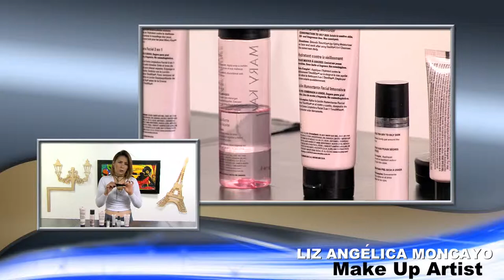Malos Habitos de Belleza que Debes Evitar- BellezaTv por Juan Gonzalo Angel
Sin importar que quieras ser precavida o ya tengas un problema, a continuación te presento una lista con los diez malos hábitos de belleza, más comunes para que huyas de ellos o les pongas un alto si forman parte de tu rutina diaria.

1. Dentro de los malos hábitos de belleza el más grave es irse a la cama sin desmaquillar, ya que de él se derivan serios problemas como acné, alergias, envejecimiento, flacidez, ojeras, resequedad y pestañas quebradizas, por mencionar algunos. Es una regla que la piel tiene que respirar y quedar limpia de impurezas para que luzca sana, sobre todo en la noche, que es cuando el proceso de regeneración celular. ¡No hay pretextos!